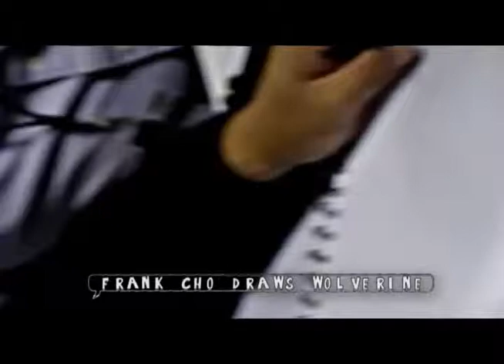New York Comic Con 2014- Maglomaniac Interview with Frank Cho and Tom Sniegoski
At New York Comic Con 2014, Brandon Melendez from Maglomaniac had a conversation with Frank Cho and Tom Sniegoski about their new project World of Payne. They discuss collaboration, process, and inspiration. Cho even shares what his favorite things to draw are, and Brandon apologizes for his gaffe back in 2013. Check it out!